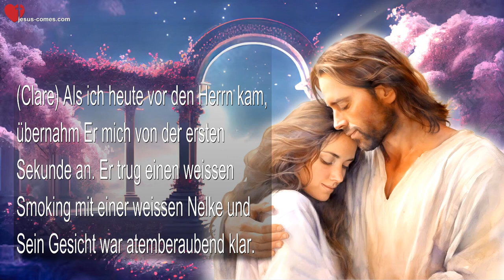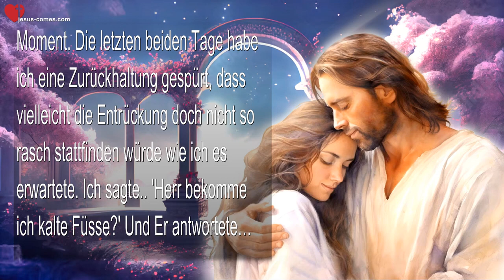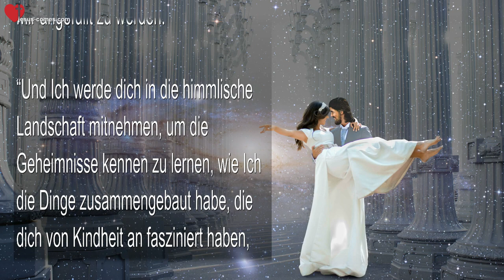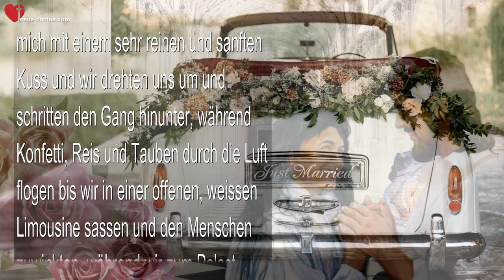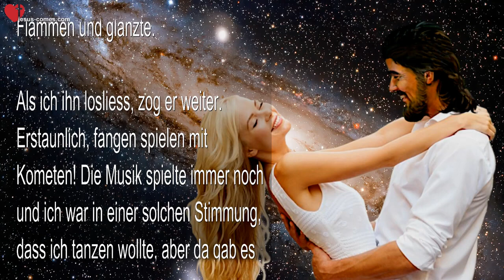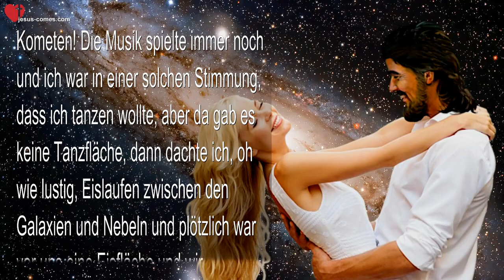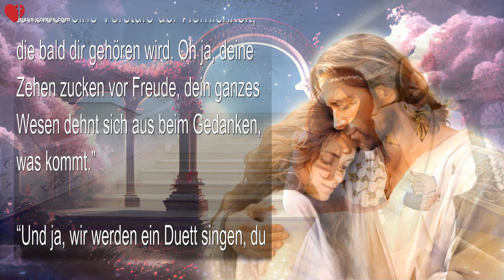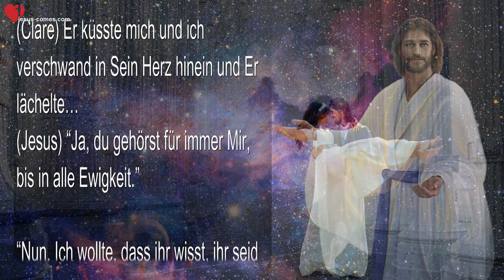Rhema 2 Juni 2024 ❤️ Entrückung